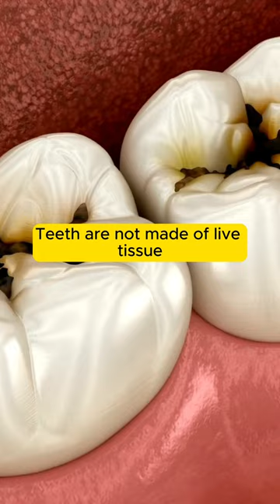Weird Facts 🤯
🤯 Prepare to have your mind twisted with bizarre knowledge! Join me on a whirlwind adventure through the weirdest facts that will leave you questioning reality. From the peculiar habits of animals to mind-boggling historical oddities, this YouTube short is a rollercoaster of the strange and unusual.

🎥 Hit play now and brace yourself for a minute of pure, unadulterated weirdness! 🚀